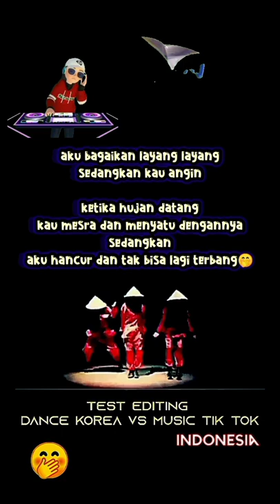aku bagaikan layang2#short#hiburan#dance#fyp#lucungakak